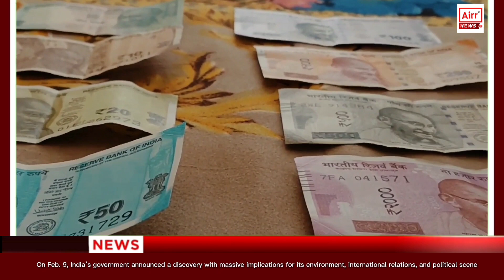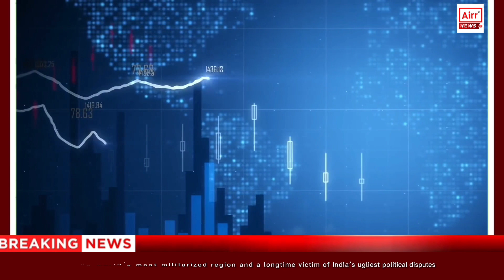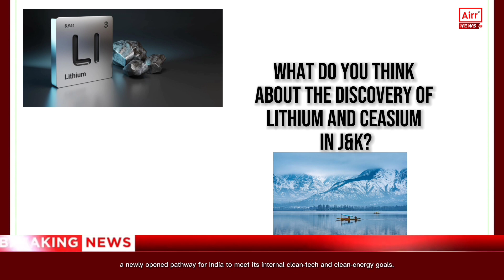Lithium and Caesium Discovery in Jammu and Kashmir alongside other rare elements.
What is the discovery and How significant is this for India?
Recently The Union Mines Ministry announced the discovery of rare elements alongside lithium and caesium in Jammu and Kashmir. At 5.9 million tonnes, this is India's first major discovery of lithium reserves and can potentially be significant for India for several reasons.

Firstly, the rare element that has been discovered is caesium, which is used in various industrial applications such as in atomic clocks, electronics, and drilling fluids. Caesium is also used in the healthcare industry in cancer treatment and in diagnostic imaging. The global demand for caesium is increasing, and India's discovery of a new source of this element could potentially make it a key player in the international market.